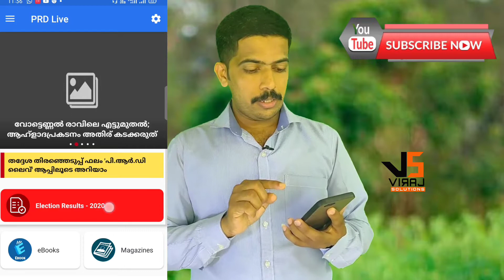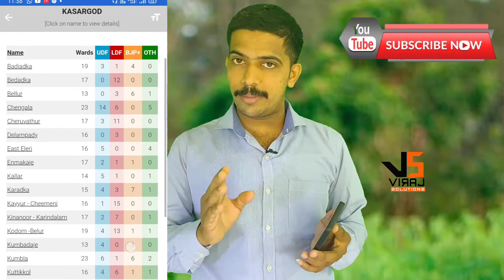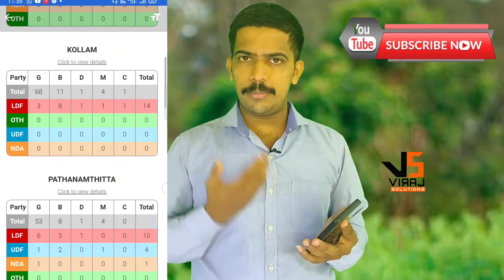KERALA ELECTION RESULT 2020 | HOW TO CHECK IN MOBILE APP | PRD LIVE | Viraj solutions | malayalam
KERALA ELECTION RESULT 2020 | HOW TO CHECK MOBILE APP | PRD LIVE | Viraj solutions | malayalam

Sources of video

It's all depends with viraj solutions nobody can't claim here

Viraj solutions providing

Personal effectiveness program in Malayalam
Personality development program in Malayalam
Man management skill development program in Malayalam
Counselling motivation
Soft skills training program for
Teachers ,parents , students
Corporate training program

  Yatheesh ballal NP
Trainer, motivational speaker
HRD trainer, life skill coach

impact of Corona virus on economy

school opening date in Kerala 2020

plus two exam say examination and improvement examination

zero academic year 2020

What is covid 19 and how to protect yourself against covid 19

Simple ways to manage stress

 How to manage stress- stress types and simple tips to manage stress

How parents smart phone usage
 Affects kids

How to save our money during covid 19

വീട്ടിൽ കുട്ടികൾ പഠിക്കുന്നില്ലേ ?

എന്നാൽ ഇത് അപ്ലൈ ചെയ്യൂ